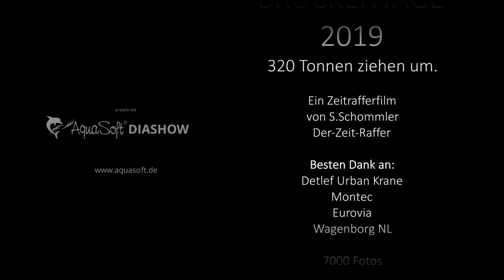Brückentage2019 Trailer HD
Dies ist der Trailer zu meinem aktuellen Zeitraffervideo. Dieses dokumentiere ich, wie eine 320-Tonnen schwere Eisenbahnbrücke über die Autobahn A14 bei Plate (in der Nähe von Schwerin) geschoben wird.